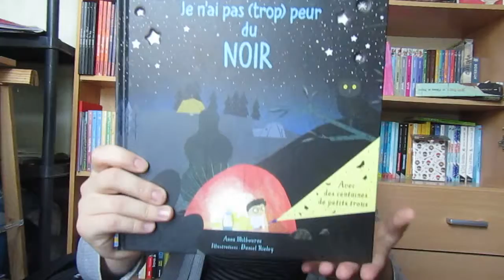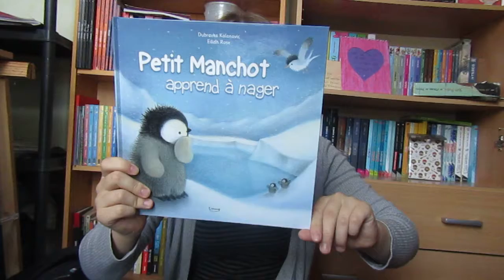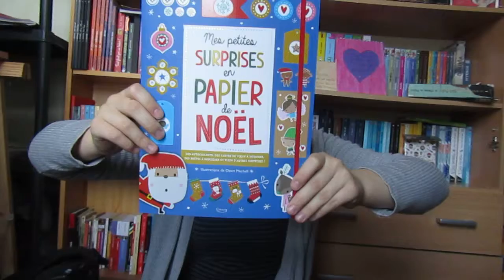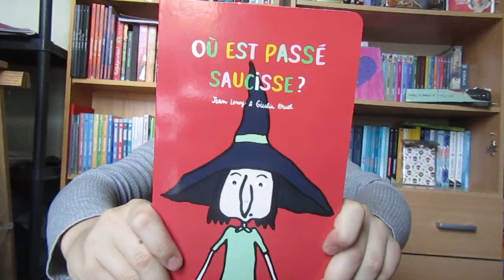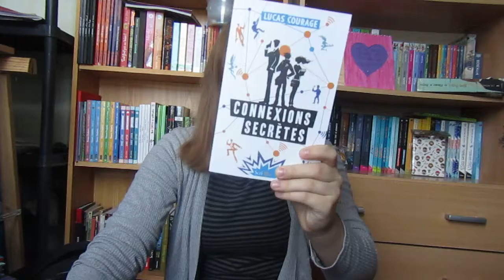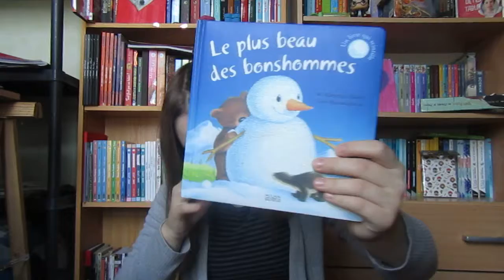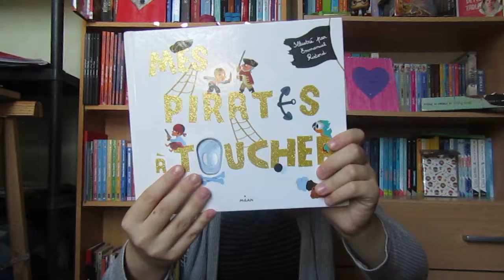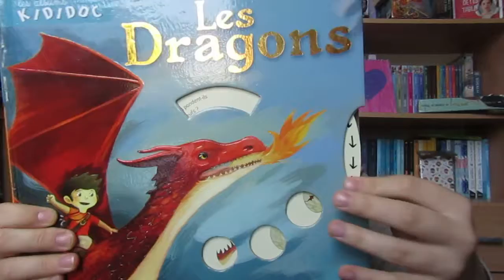Notre boite aux lettres (27) partie 1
Hello,
Voici notre article réception. J'espère qu'on vous aura donné envie de lire.